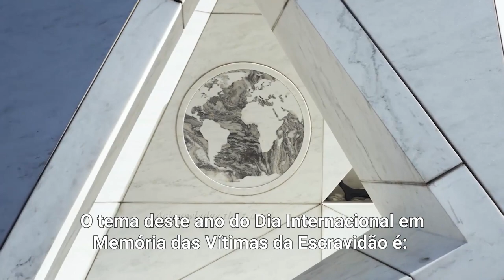ONU: “Só avançaremos quando confrontarmos juntos o legado racista da escravidão”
Em uma mensagem em vídeo, o secretário-geral das Nações Unidas, António Guterres, marcou nesta semana o Dia Internacional em Memória das Vítimas da Escravidão, lembrado anualmente a cada 25 de março.

“Este memorial emocionante é um tributo a mulheres, homens e crianças que sofreram e morreram após serem forçados a atravessar o Atlântico em navios com escravos. Este foi um dos maiores crimes na história da humanidade”, disse Guterres.

O tema deste ano para a data é: “Confrontando juntos o legado de racismo da escravidão”.

“Mesmo que rejeitemos o racismo, ainda vivemos sob a sombra do comércio transatlântico de escravos”, disse o chefe da ONU, lembrando que o racismo continua a desempenhar um papel forte em nosso mundo.

“O racismo é a razão pela qual, fora da África, os descendentes de africanos são, frequentemente, os últimos na fila da assistência de saúde, educação, justiça e oportunidades.”

Ele pediu que todos se manifestem contra todas as formas de racismo e manifestações de comportamento racista: “Precisamos, urgentemente, desmantelar as estruturas racistas e reformar as instituições racistas. Só avançaremos quando confrontarmos juntos o legado racista da escravidão.”